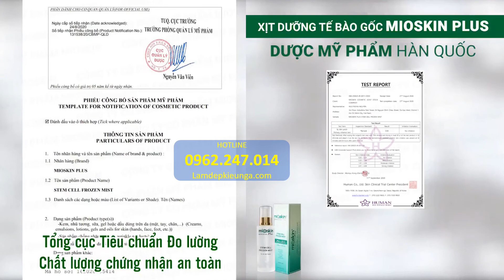Xịt Dưỡng Mioskin Plus Có Tốt Không? GỌI 0962247014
XỊT DƯỠNG TẾ BÀO GỐC MIOSKIN PLUS | Xịt dưỡng chăm sóc da 6 trong 1

MIOSKIN PLUS – dược mỹ phẩm Hàn Quốc tiện lợi và dễ sử dụng, hỗ trợ giải quyết hàng loạt vấn đề: dưỡng ẩm, tái tạo, trẻ hóa da, dưỡng da vùng mắt, nâng tông da trắng hồng và chống ánh sáng xanh. Mioskin Plus thay thế quy trình chăm sóc da 5 bước, gồm: nước hoa hồng, kem dưỡng ẩm, serum, kem dưỡng mắt, hỗ trợ trị mụn.

Xịt dưỡng tế bào gốc Mioskin Plus không chỉ cung cấp độ ẩm cần thiết giúp da trở nên căng mọng, tràn đầy sức sống mà còn tích hợp luôn công dụng bảo vệ da khỏi những yếu tố gây lão hóa, đồng thời chữa lành những tổn thương sẵn có để da đẹp và trẻ khỏe bất chấp thời gian.

/// THÀNH PHẦN XỊT DƯỠNG MIOSKIN PLUS
Xịt dưỡng tế bào gốc Mioskin Plus được chiết xuất từ những thành phần quý hiếm, thân thiện và an toàn với da, không gây kích ứng hay bào mòn da, kích thích da phục hồi sau thời gian ngắn sử dụng, da khỏe, mịn và sáng hơn.

Thành phần đầy đủ: Deionized water, Pentylene Glycol, Glycereth-26, Propylene Glycol, Niacinamide, Glycerin, 3-O-Ethyl Ascorbic acid, Sodium Hyaluronate, Crocussativus Flower Extract, Tocopheryl Acetate, Arbutin, Glycyrrhiza Glabra Root Extract, Scenedesmus Rubescens Extract, Vaccinium Vitis-Idaea Fruit Extract, Phenoxyethanol, Sodium Benzoate, Carbomer, Allantoin, Xanthan Gum, Ethylhexylglycerin, Ethanol, Citric Acid, Gluconolactone, Calcium Gluconate, Sodium DNA, Disodium EDTA, Fragrance.

/// CÔNG DỤNG XỊT DƯỠNG MIOSKIN PLUS
Mioskin Plus có thiết kế dạng gel, thẩm thấu nhanh, không gây bóng dầu, không nhờn rít, không bí tắc lỗ chân lông đi kèm với khả năng cấp nước và giữ ẩm cả ngày đêm từ sâu bên trong, nuôi dưỡng làn da mềm mại, trắng sáng, kích thích sản xuất collagen và tăng sức đề kháng cho da, cải thiện độ sần sùi và xỉn màu của da.

❶  Làm mềm da

❷  Nâng cơ

❸  Làm sáng da

❹  Dưỡng ẩm

❺  Chống lão hóa

❻  Chống tia UV và ánh sáng xanh

/// ĐỐI TƯỢNG SỬ DỤNG XỊT DƯỠNG MIOSKIN PLUS
- Người bận rộn không có thời gian chăm sóc da.
- Nhân viên văn phòng thường xuyên tiếp xúc ánh sáng xanh, máy lạnh.
- Gọn nhẹ, tối giản hóa việc chăm sóc da cho người đi du lịch.
- Người mới bắt đầu học cách chăm da.
- Làm lớp nền trang điểm bền, mịn, lâu trôi và không xuống màu.
- Giữ làn da luôn khỏe mạnh khi tập luyện thể dục thể thao.

/// CÁCH SỬ DỤNG XỊT DƯỠNG MIOSKIN PLUS
Rửa sạch tay và lau khô trước khi sử dụng sản phẩm xịt dưỡng tế bào gốc Mioskin Plus.

- Cách 1:

Bước 1: Giữ chai xịt thẳng đứng cách mặt khoảng 20-30 cm, đầu xịt hướng lên trên.
Bước 2: Nhắm mắt và nhấn đầu xịt. Từ từ di chuyển chai xịt theo hướng vòng tròn quanh mặt để các tia nước có thể len lỏi vào tận mọi tế bào da. Sau đó để khô tự nhiên khoảng 3 phút.

- Cách 2:

Bước 1: Xịt sản phẩm ra tay một lượng vừa đủ, sau đó chấm lên 5 điểm: trán, mũi, 2 bên má và cằm đồng thời thoa đều vùng cổ.
Bước 2: Mát xa nhẹ nhàng để dưỡng chất thấm đều vào da.
Bảo quản: Đậy nắp sau khi sử dụng, bảo quản nơi khô ráo thoáng mát, tránh ánh sáng trực tiếp.

Lưu ý: Tránh xa tầm tay trẻ em, tránh tiếp xúc với mắt, nếu sản phẩm dính vào mắt phải rửa bằng nước sạch.

👉 Trải nghiệm ngay❗️
📌Địa chỉ: 255 Hoàng Hoa Thám, Phường 13, Tân Bình, Tp.HCM